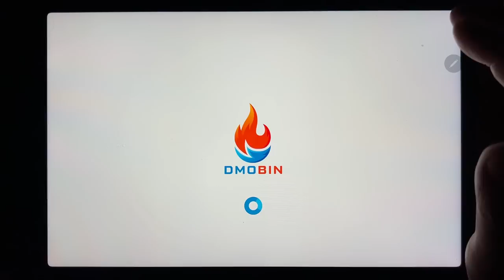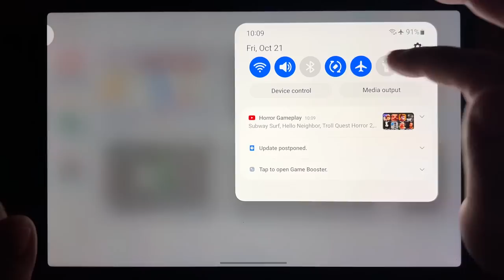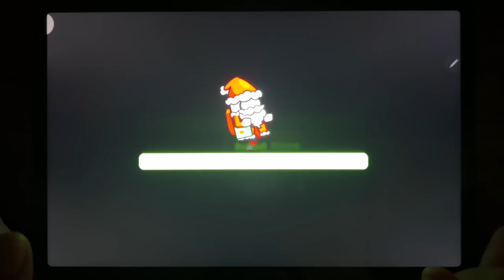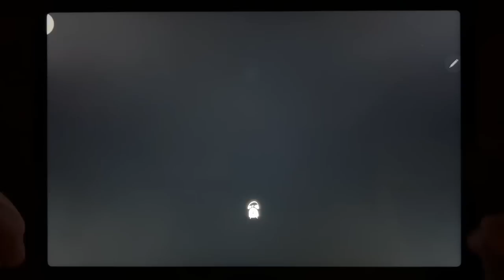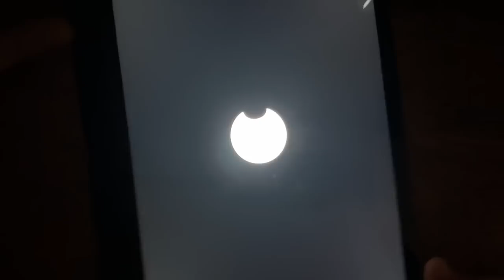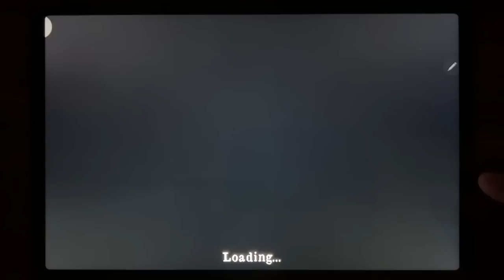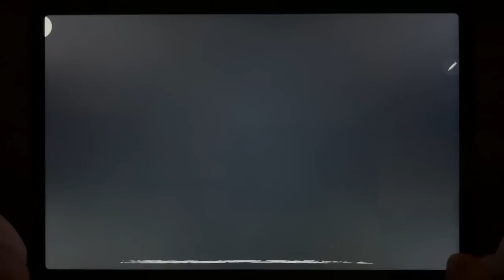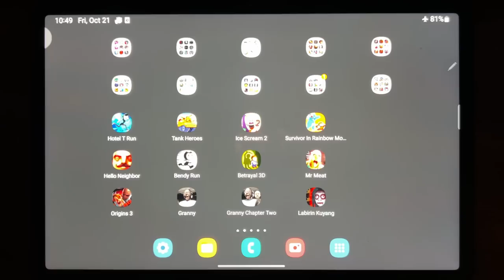Hotel T Run, Tank Heroes, Ice Scream 2, Survivor In Rainbow Monster, Hello Neighbor, Bendy Run....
Hotel T Run, Tank Heroes, Ice Scream 2, Survivor In Rainbow Monster, Hello Neighbor, Bendy Run, Betrayal 3D, Mr Meat, Origins 3, Granny, Granny 2, Labirin Kuyang